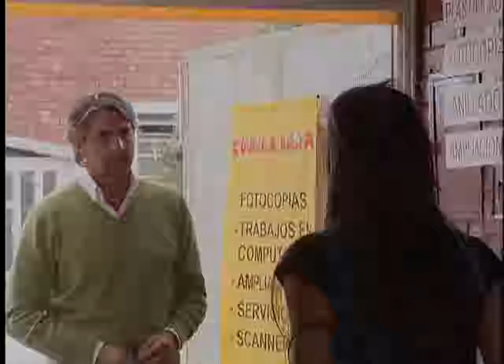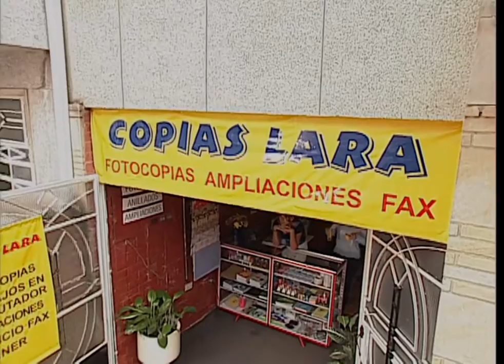Dora la celadora: El amor a pesar de todo | Capítulo 60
Alejandro y Dora confiesan su amor y deciden entablar una relación a pesar de la oposición de la familia de él. Mary por defenderse de unos asaltantes resulta herida por un disparo. Al parecer Jimena no puede tener hijos.